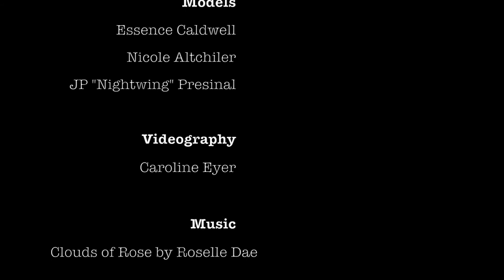Boy Meets Girl®: Real Stories